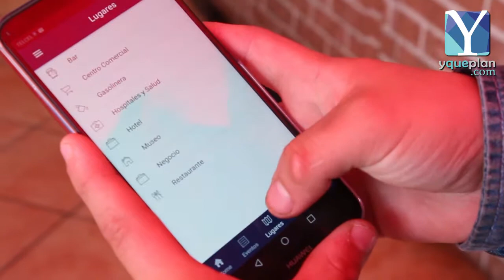Kevin de Carnitas Alfaro te invita a descargar nuestra App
Kevin de Carnitas Alfaro lo sabe,
Descarga nuestra App gratuita en el Play store como " Y que plan " , cada semana tenemos novedades y promos para ti.